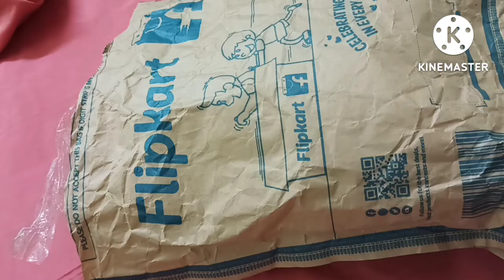FLIPKART ൽ നിന്നും വാങ്ങിയ ഡ്രസ്സസ് |FLIPKART HAUL VIDEO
HOBBY HUT MALAYALAM
FLIPKART HAUL VIDEO
DRESS HAUL VIDEO